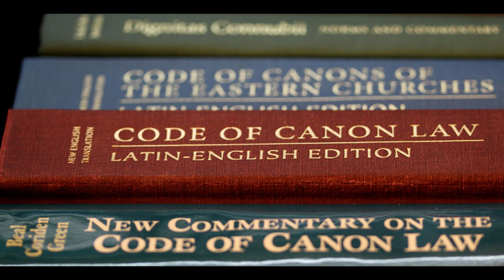Vatican's 'trial of the century'; Defendant takes case to UN